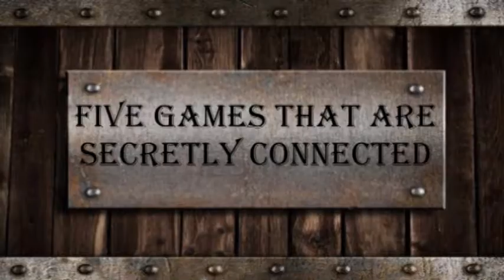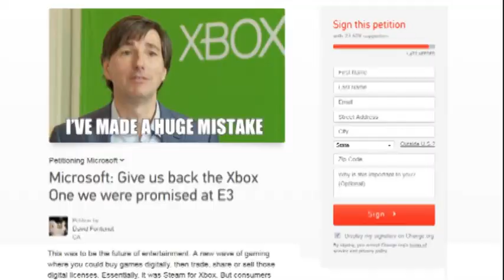Five Games That Are Secretly Connected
The year is 1990 and Lieutenant Mike Harrigan is about to make an important discovery. Here he is, looking for revenge deep in the Predator's lair. What he doesn't realize is that he's about to blow our minds by connecting two of the greatest science fiction films of all time. See that? It's an Alien skull, which means that at some point the Predators went head-to-head with a xenomorph.

You have to understand, this was nearly two dozen years ago; long before Hollywood muddied the lore with two mediocre Alien vs. Predator movies. The very idea that these two franchises could secretly be connected was more than my twelve year old brain could handle. But even as aliens and predators danced in my head, deep down I knew what Mike Harrigan was going to say.

So in honor of the Lieutenant's hard work, today we're going to look at five video games that are secretly connected.  By most accounts these games have nothing to do with each other, but a closer examination reveals secret ties that suggest they exist in the same universe. Don't worry, it's not as complicated as it sounds.